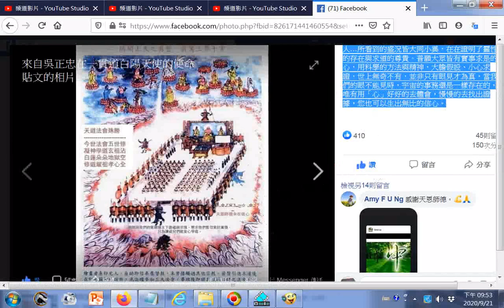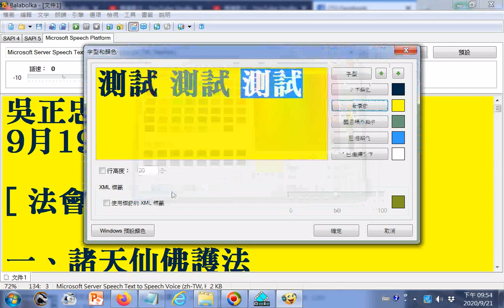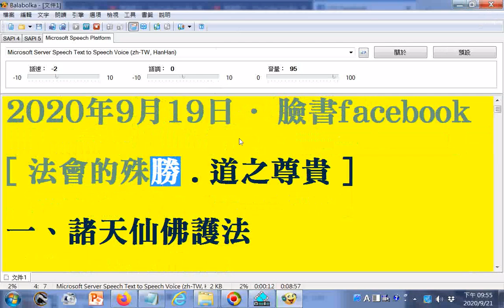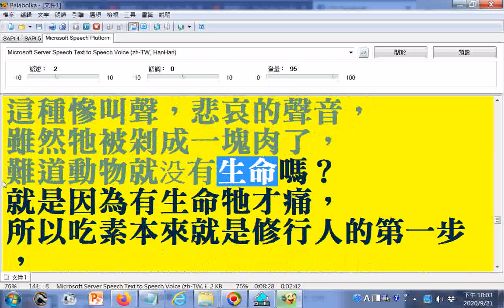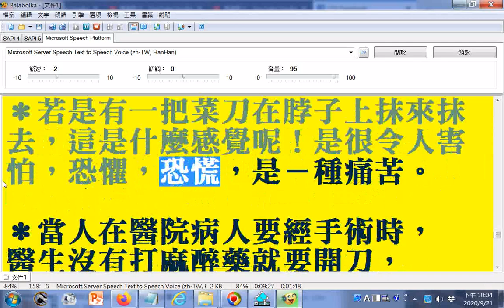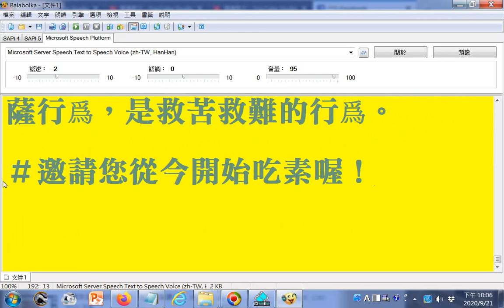一貫道道場殊勝圖含很多仙佛菩薩及護法神+吃素就是修道的第一步，使用電腦讀文章，部分破音字讀音有誤請見諒，例如--都(ㄉㄡ)會...